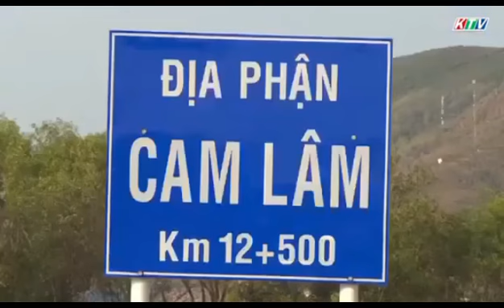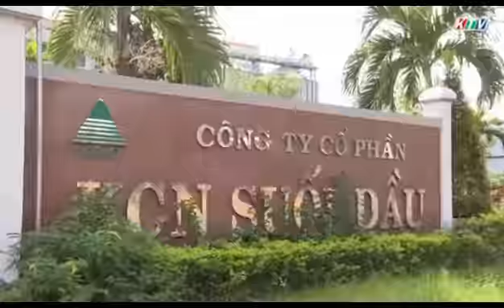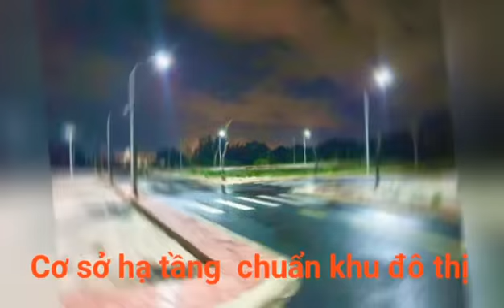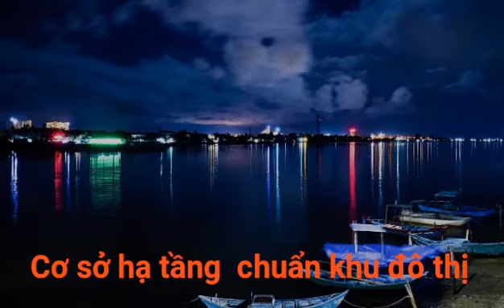💥💥💥 750TR/ Nền 💥💥💥💥 🌍 ĐẤT NỀN THỔ CƯ cạnh bãi Dài - Sân bay Quốc Tế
💥 Đất  nền  sổ đỏ thổ cư
💥 Nằm trong khu Trung Tâm
💥 Cạnh  khu du lịch Bãi Dài - Cam Ranh
💥 Cạnh  sân bay Quốc Tế Cam Ranh
💥 Xung quanh đất thương mại dịch vụ , Du Thuyền,  Khu  du lịch sinh thái
💥 Cơ sở hạ tầng chuẩn khu đô thị
💥  Ngân hàng  thẩm  định  vay  lên đến  70%💥 LH  " 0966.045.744 Ms  Luôn  💥